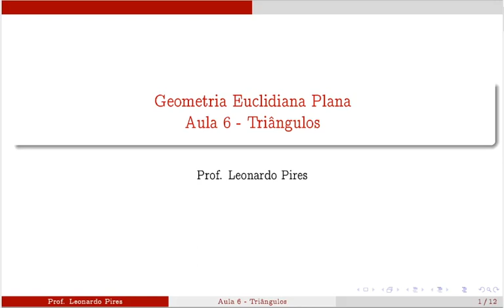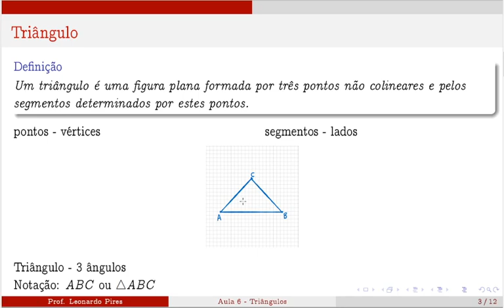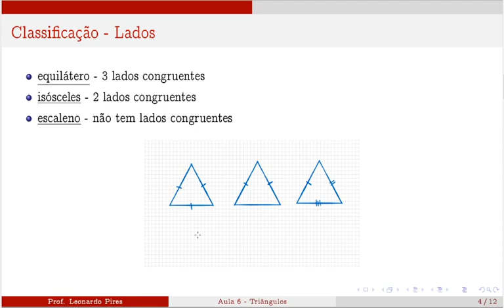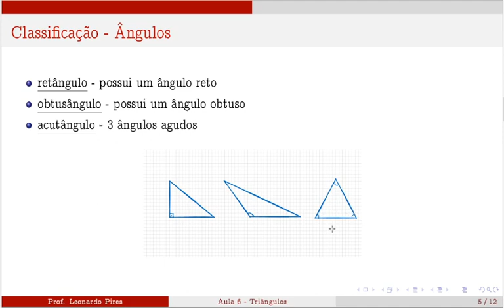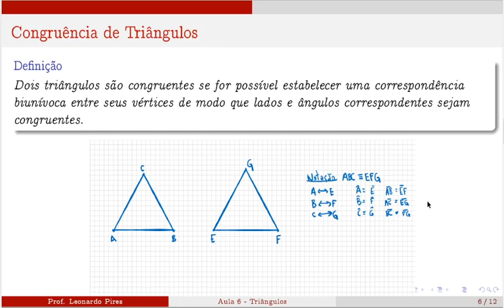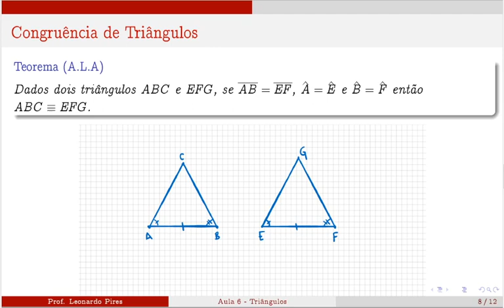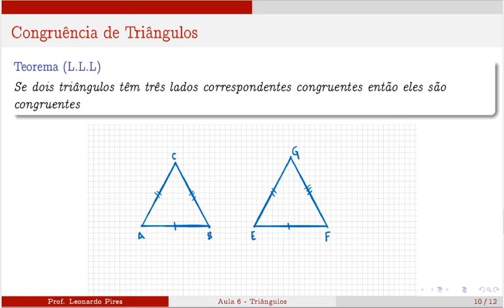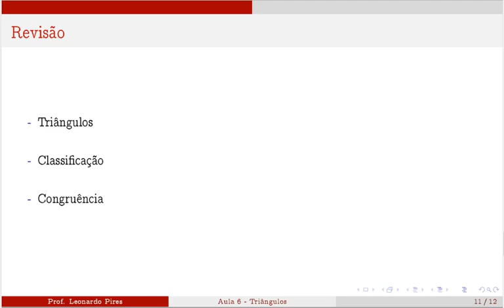Aula 6 - Triângulos